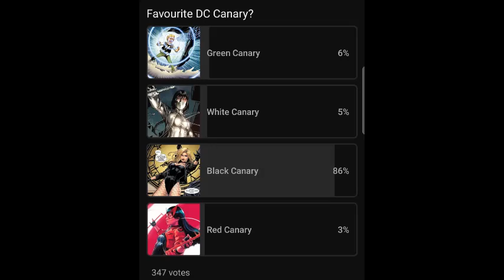Black Canary vs. White Canary vs. Green Canary vs. Red Canary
Who’s your favourite Canary, Red Canary? Black Canary? Green Canary? Or White Canary? Probably Black Canary, I asked you guys this very question in my community tab, and Black Canary won by a long shot, no real surprise, but what surprised me was who came in second place.
Green Canary, who is the son of Black Canary & Green Arrow, named Connor Queen-Lance, from the Injustice comics & games, however he is only named dropped in the latter. While White Canary came in third, who I had expected to be second, and Red Canary was last.
I’m guessing the reason why Green Canary was second is because he’s the only male Canary, & the only child. Now other than the popularity contest, if the four of them were going to fight I wonder who’d win, while out of these characters the only ones to have ever fought were White Canary & Black Canary.
In which while White Canary did win a lot, Black Canary managed to defeat her in the end, while yes the Birds Of Prey helped, I’d argue Black Canary certainly earned the win, she also unlike White Canary holds back due to not killing, making it obvious Black Canary is the winner between the two. Meanwhile, Green Canary & Red Canary are both untrained, making it to me that not only is Black Canary the most popular but the one who’d win.